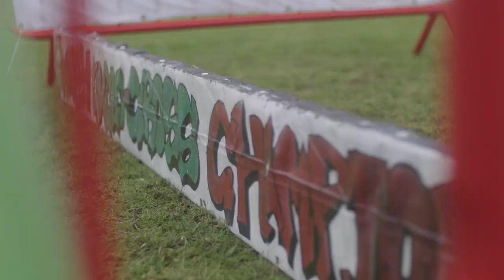Highlight coverage from @WelshCyclingTV Cyclo Cross championship cycling event Pembrey 2022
Tyre Glider proudly sponsor welshcycling cyclo cross & their fantastic events covering incredible cycling tracks across Wales, UK. Watch as the champions battle to win the title of Welsh Cyclo Cross Champion 2022.

0:00 - Introduction
0:11 Setting up cyclo cross
0:25 Frog bikes at events
0:30 Welsh cycling
0:48 Cyclo cross track obstacles
0:52 Cycling race event start line
1:00 How to carry a bike across obstacles
1:28 Sony Fx30 4k 120 fps